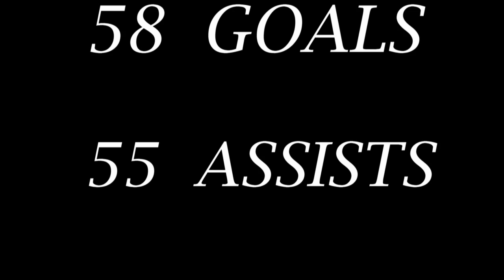1 2014 goals